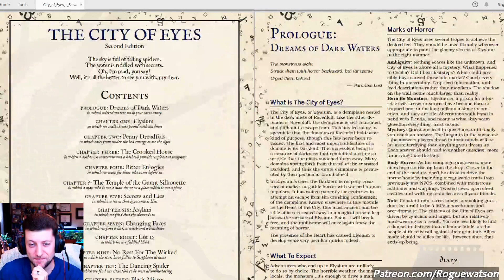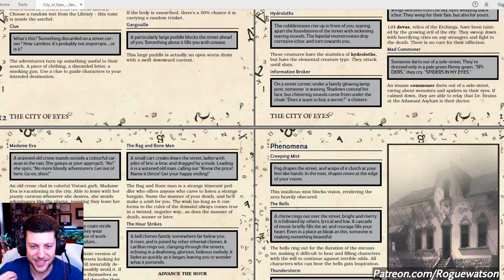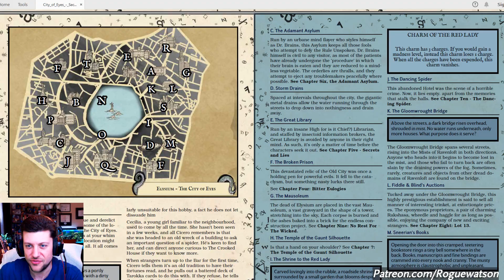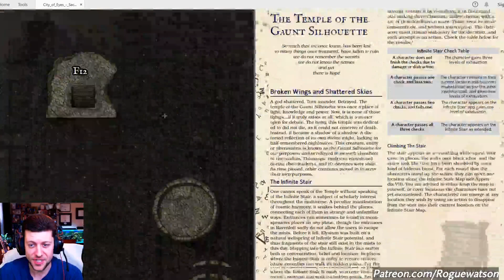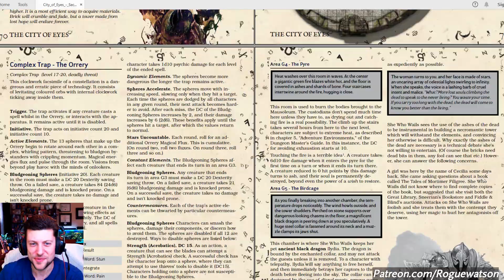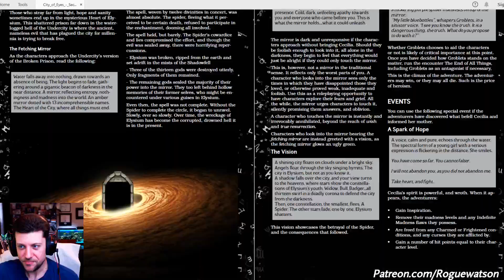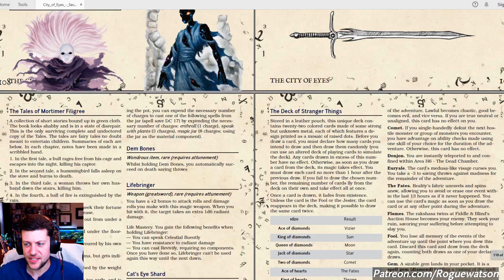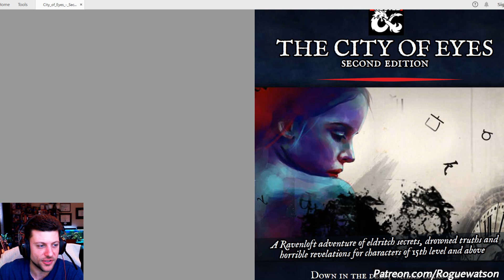DMs Guild Review - The City of Eyes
Review of the DMs Guild adventure, "The City of Eyes" by Oliver Clegg